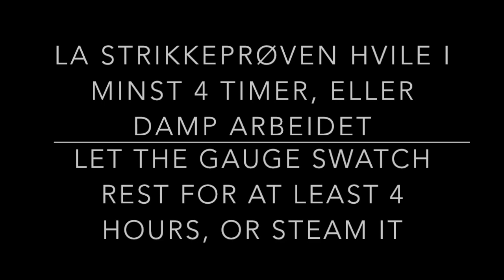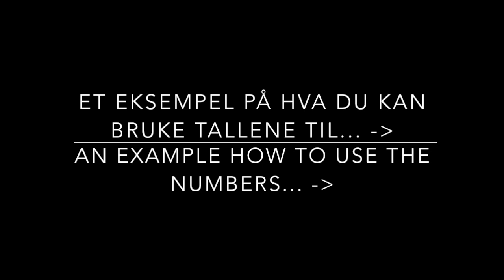Strikkeprøve / Gauge swatch - Silver Reed LK150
I denne videoen viser jeg hvordan man strikker en strikkeprøve på en Silver Reed LK150, etter manualens instrukser.

In this video I show you how to knit a gauge swatch on a Silver Reed LK150, after the user manuals instructions.